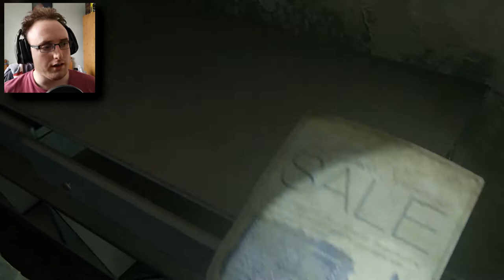BACKUP HAS ARRIVED | The Last Of Us 2 - Part 6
I really didn't pace myself well for this part and it ended up taking a lot out of me